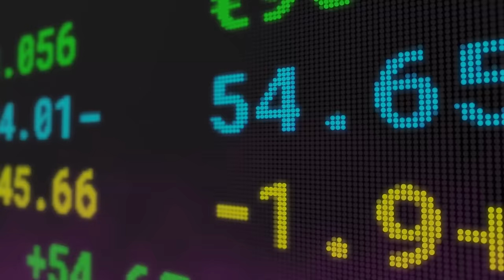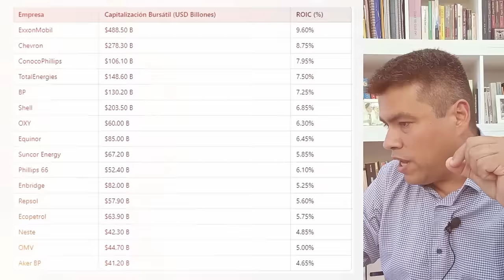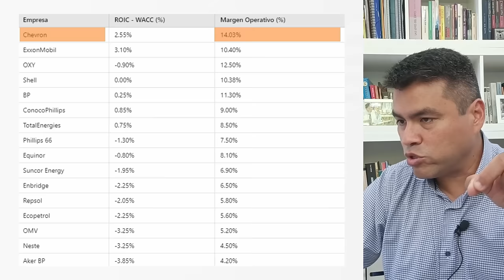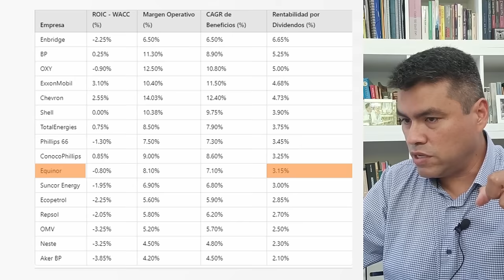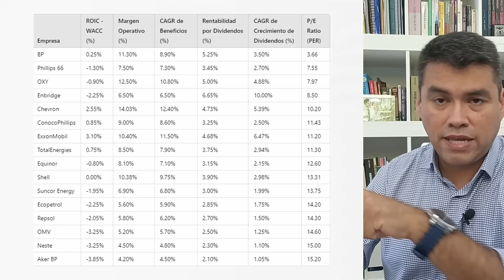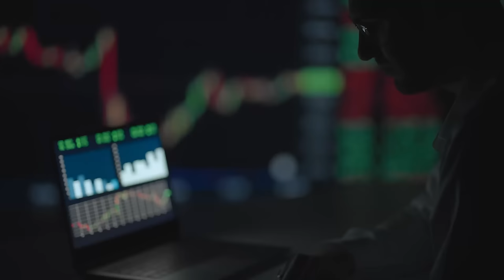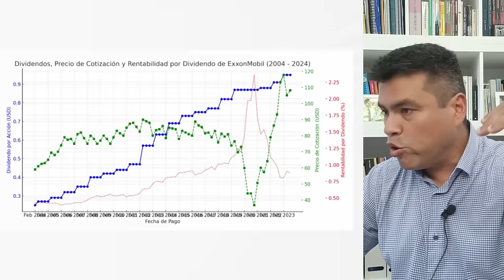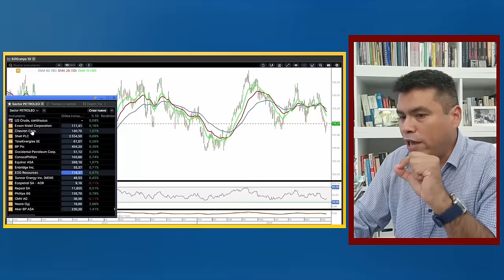🔴 ¡URGENTE! La CRISIS del PETROLEO de la que Nadie quiere Hablar ( Petróleo WTI CAE -43% 📉 )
⚠️¡COLAPSO DEL PETRÓLEO! Las Principales Petroleras Pierden Miles de Millones: ¿Oportunidad de Inversión?⚠️

Los precios del petróleo están en caída libre, afectando a las principales petroleras del mundo. En este video, analizamos cómo esta crisis está impactando a gigantes del sector y si podría haber oportunidades de inversión.